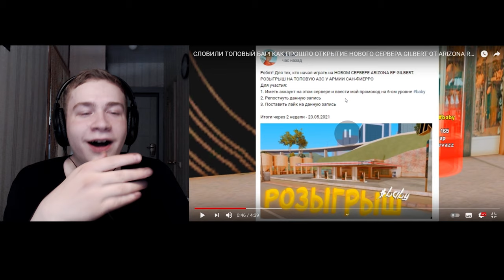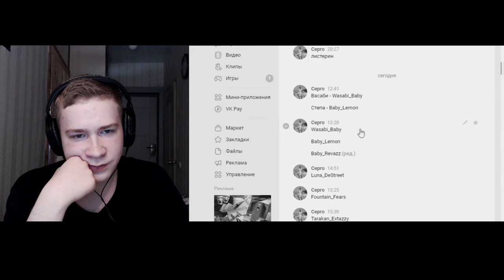REVAZZ ПРИМЕТ МЕНЯ В ПИАР ОТДЕЛ! GTA SAMP ARIZONA RP MOBILE